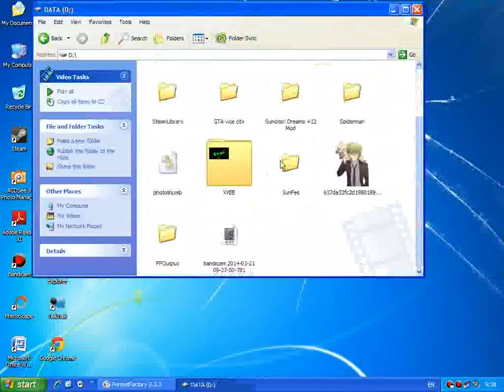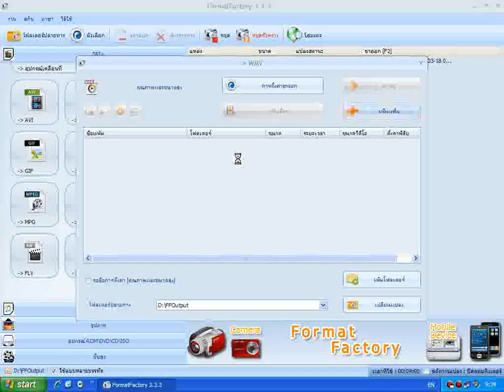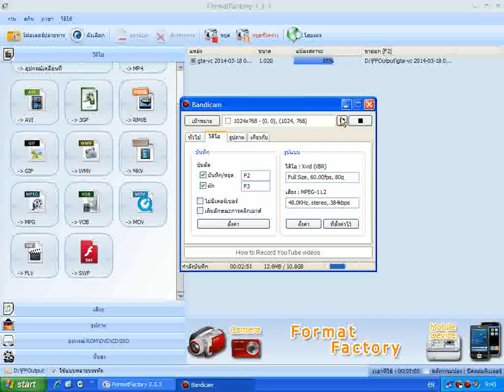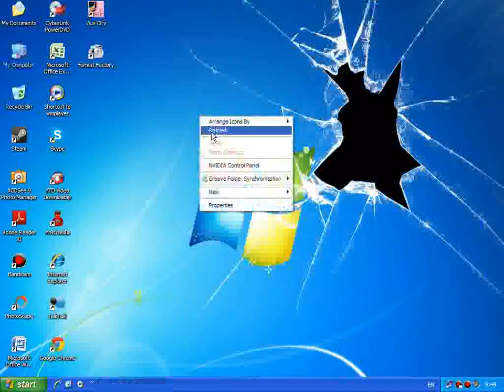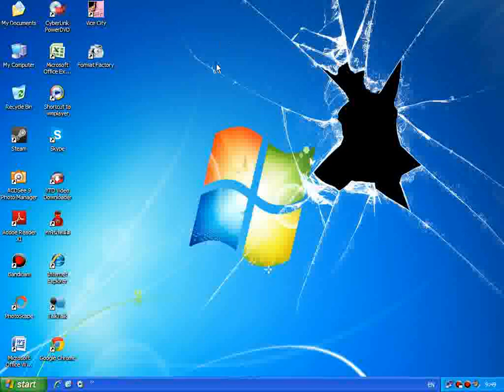[ แก้ปัญหา ] - การอัพคลิปลงยูทูปแล้วช้า EP 1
ช่วงสอนนี้เป็นช่วงสอนการแก้ปัญหาเกี่ยวกับทุกๆสิ่งอย่างของคอมพิวเตอร์
ไม่ว่าจะเป็น การทำคอมให้เร็ว การแก้เกมนู่น นี่ เล่นไม่ได้ เราก็จะหาปัญหาไม่แก้ให้นะครับ .